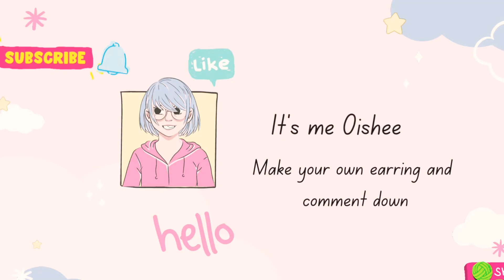How to do a sketch//of a flower//very easy step by step//Oishee Sidhanta drawing is so easy😀😊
This video is specially for beginners  who are new in drawing, or sketching. hope you like this video 😊
i will be uploading videos very soon like everyday  as my exams are finished

plz support me in the comment section.
Byeeeee